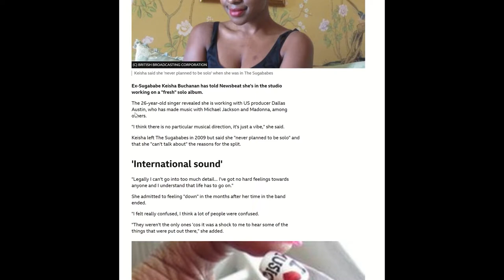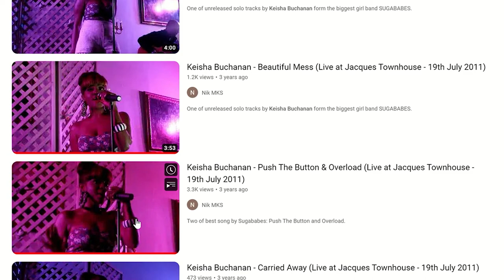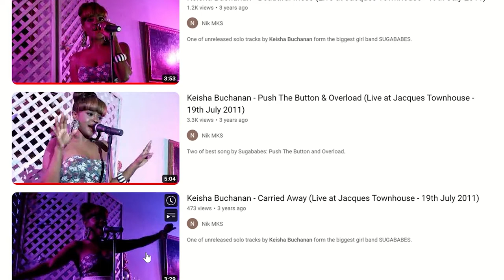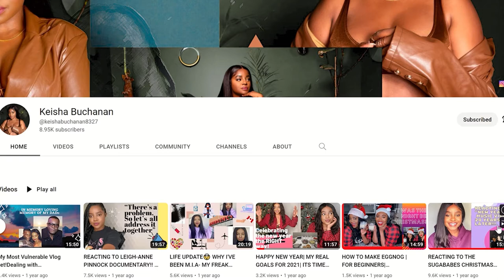Sugabytes: EP17 - Keisha's Solo Years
Welcome back to the channel Sugababes fans!  This is episode seventeen of Sugabytes, looking back at Keisha's solo career and material from 2009 to 2011.

Even though Keisha's album was eventually shelved after she re-established the original line-up of the Sugababes with Mutya and Siobhán, the hard work that she put into the album deserves to be acknowledged, along with the incredible demos which are available in the links below.

As always, I'd love to hear your thoughts on this chapter of Keisha's story, what was your favourite demo and do you wish you could listen to the (no doubt huge) catalogue of music that Keisha has hidden away somewhere?  ;-)